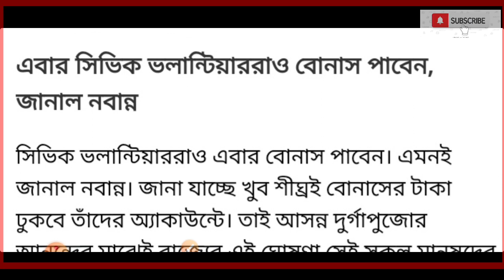West Bengal Civic Volunteer Durga Puja Bonus 2023 | Civic Volunteer News | Today Civic latest News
সিভিক ভলেন্টিয়ার মতো - রাজ্য জুরে ভলেন্টিয়ার নিয়োগ ব্লকে ব্লকে | Wb Yuva Volunteer Recruitment 2023
অক্টোবর মাসে রেশনে AAY, SPHH,PHH,RKSY-1/2 & Food Coupon রেশন কার্ডে কি কি মাল দিবে, তাড়াতাড়ি দেখুন লিস্ট... RKSY 1 ও RKSY 2 কার্ডে অক্টোবর মাসে কতগুলো চাল গম দিবে | WB Ration Card AAY SPHH PHH RKSY Status RKSY 1 ও RKSY 2 কুপনে চাল গম দেওয়ার মেয়াদ বৃদ্ধি হলো দেখুন | WB Ration Card AAY SPHH PHH RKSY Status RKSY 1 ও RKSY 2 রেশন কার্ড মোদির চাল গম কতগুলো পাবে অক্টোবর মাসে, Ration Card AAY SPHH PHH RKSY Status RKSY 1 ও RKSY 2 রেশন কার্ড মোদির চাল গম কতগুলো পাবে, WB Digital Ration Card AAY SPHH PHH RKSY Status কোন রেশন কার্ডে কি কি মাল পাওয়া যাবে। কোন কোন রেশন কার্ডে কি কি মাল দিবে। অক্টোবর মাসে কোন কোন রেশন কার্ডে মাল দিবে। অক্টোবর মাসে ফ্রিতে কোন কোন রেশন কার্ডে মাল দিবে। কোন কোন রেশন কার্ডে কতগুলো করে মাল দিবে। রেশন কার্ডে কি কি মাল পাওয়া যাবে। রেশন কার্ডে কি কি মাল পাওয়া যাবে আগষ্ট মাসে। কোন কোন রেশন কার্ডে কি কি যাবে। ডিজিটাল রেশন কার্ডে কি কি মাল পাওয়া যাবে। RKSY-1 রেশন কার্ডে কি কি মাল পাওয়া যাবে। RKSY-2 রেশন কার্ডে কি কি মাল পাওয়া যাবে। অক্টোবর মাসে রেশনে কতগুলো করে চাল আটা ডাল গম দিবে দেখুন অক্টোবর মাসে রেশনে কি কি দিবে AAY SPHH PHH RKSY 1/2 Status Check WB Digital Ration Card Category AAY SPHH PHH RKSY Status | Digital Ration Card West Bengal [WBPDS] Pradhan Mantri Jan Dhan Yojana | Pradhan Mantri Ujjwala Yojana | Pradhan Mantri Garib Kalyan Yojana West Bengal Latest News Today | West Bengal Current News | West Bengal Current News Video আজকের বিশেষ খবর। Today's Top News. সকালের তাজা খবর। একনজরে কলকাতার খবর। কলকাতা কলকাতা। আজকের
ration card rksy-1 beneficiaries
september ration
October ration
ration card items
self declaration form ration card
rksy 1 ration card facilities
ration card collection
duare ration prokolpo new update
ration update in west bengal

free ration scheme in Durga Puja  | September +3 month ration amount | rksy 2 ration card facility
ration card scheme in October | October month ration amount | rksy 2 ration card facility